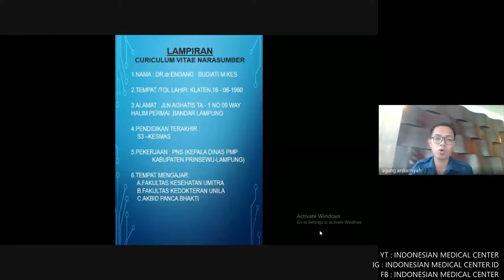LINK MATERI TERSEDIA DI KOLOM DESKRIPSI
INILAH MEREKA: TENAGA KESEHATAN INDONESIA DARI PELBAGAI PROFESI MEWAKILI PROVINSI SE-INDONESIA DALAM SATU LAYAR.

Berikut Link Akses MATERIWEBINARKESEHATAN